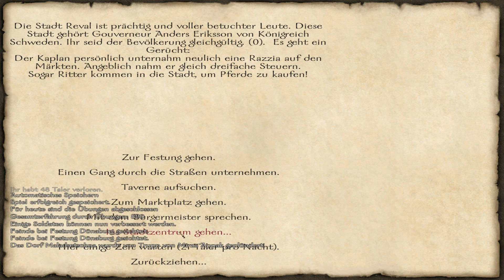M&B: With Fire & Sword | Staffel 2 - 070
► LET'S PLAY M&B: WITH FIRE & SWORD [Staffel 2]
▼MEHR INFOS▼

► Videoeinleitung:
Obrist Wasil Solotarenko steht uns mit seiner Armee
gegenüber. Der Gegner ist zwar rund dreifach übermächtig,
dennoch werfe ich all meine Streitkräfte mutig in die
Schlacht. Zeigen wir es ihnen!

► Das Spiel:
» Titel: Mount & Blade: With Fire & Sword [PC]
» Genre: RPG
» Veröffentlichungsjahr: 2011